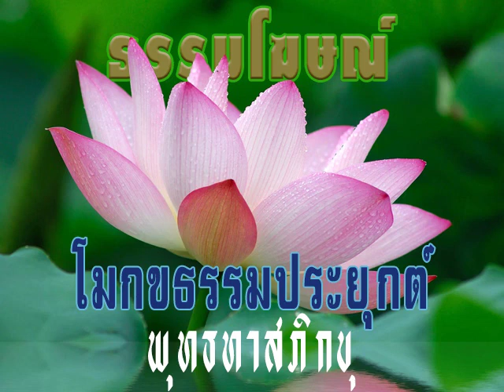2518 05 01 การชนะ